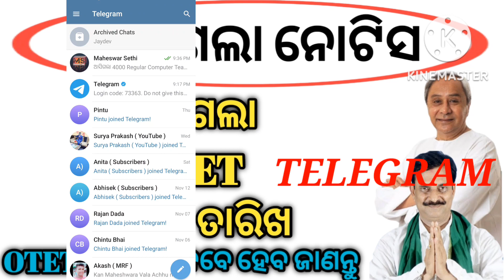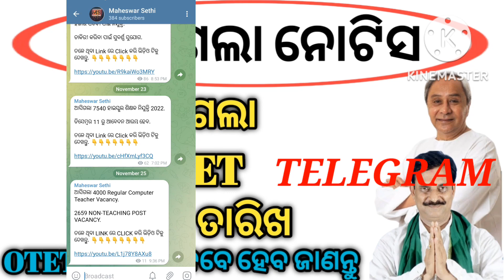OTET Exam Date Published | ଆସିଗଲା OTET ପରୀକ୍ଷା ତାରିଖ | OTET Admit Card କେବେ ଆସିବ ଜାଣନ୍ତୁ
OTET Exam Date 2022

OTET Admit Card 2022.

OTET exam date 2022 published.

OTET Admit card Released.

MAHESWAR SETHI